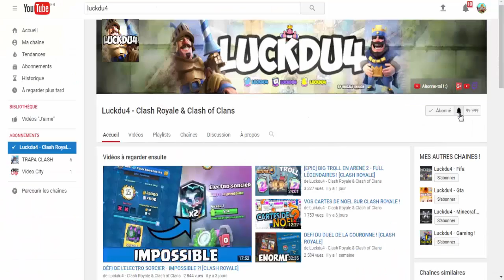CLASH ROYALE - LE COCHON CHEATER EN MODE TOUCHDOWN !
Bonjour à tous on se retrouve pour une vidéo sur : 'LE COCHON CHEATER EN MODE TOUCHDOWN !'

Bon Visionnage !